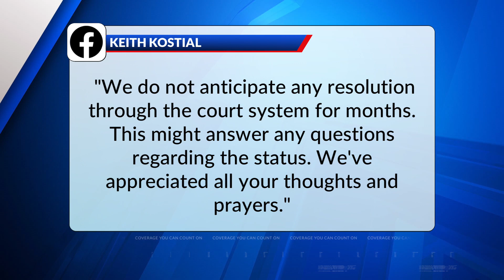Possible justice for Ally Kostial in the form of plea deal for her murder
The two-year-old murder of former Lindbergh High School student Ally Kostial appears to be solved. A plea deal is expected Friday in the murder of a 21-year-old, who was entering her junior year at Ole Miss.